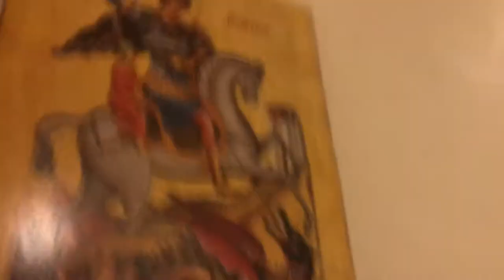Playing bunk basketball part 2(we made it up)